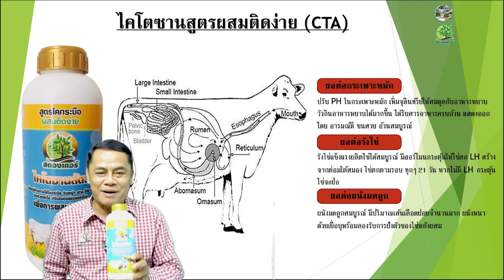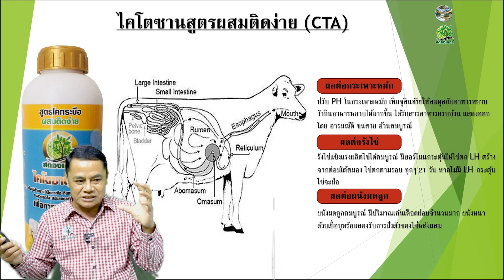ผสมวัวควายให้ติดง่ายนายฮ้อยต้องฟัง | ไคโตซานสูตรผสมติดง่าย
คลิ๊กลิงค์ด้านล่าง มีแอดมินคอยดูเเล 24 ชม.
ไคโตซาน สูตรผสมติดง่าย
*ช่วยในเรื่องผสมติดง่าย เป็นสัดตามรอบ กินอาหารเยอะ สมบูรณ์แข็งแรง
---มีบริการส่งฟรีเก็บเงินปลายทาง